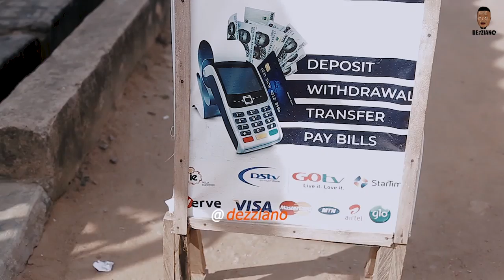POS | EMINI OBA | SABINUS | SHANK COMICS | OGB RECENT | DEZZIANO